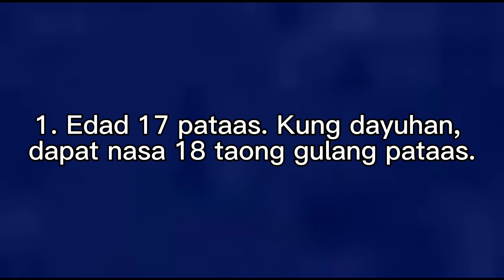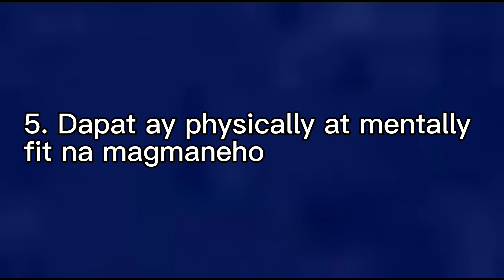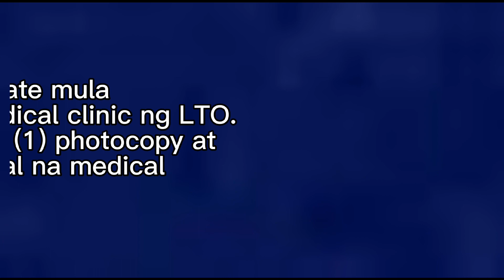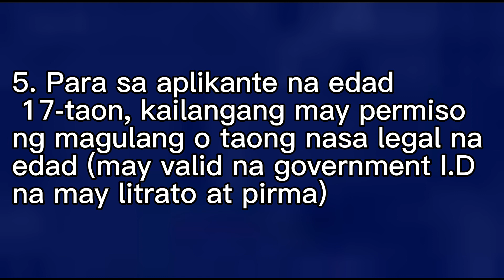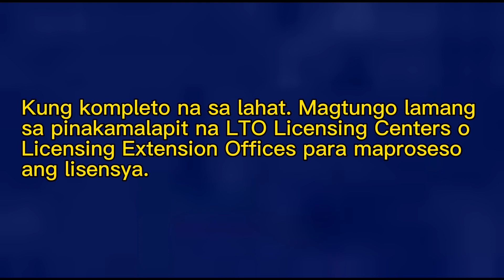ANO ANG MGA QUALIFICATIONS AT REQUIREMENTS PARA MAKAKUHA NG NON-PROFESSIONAL DRIVER’S LICENSE?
ANO ANG MGA QUALIFICATIONS AT REQUIREMENTS PARA MAKAKUHA NG NON-PROFESSIONAL DRIVER’S LICENSE? | NON-PROFESSIONAL DRIVER’S LICENSE

👉PAANO NGA BA KUMUHA SA LTO NG NON-PROFESSIONAL DRIVER’S LICENSE STEP BY STEP GUIDE UPDATED 2022!!!

what are the requirements for non professional driver's license philippines
requirements for application of non professional driver's license
where to get non professional driver's license
non professional driver's license conditions
what age can get non professional driver's license
how do i get a non-professional driver's license 2021
how do i renew my non-professional driver's license 2022
requirements for non professional driver's license 2022
how to get non professional driver's license philippines
requirements in getting non professional driver's license
right age to get non professional driver's license
how to get professional driver's license from non pro
requirements to get a non professional driver's license
how to apply non professional driver's license
how to apply for non-professional driver's license in the philippines
how to get non pro driver's license in philippines
how to apply non pro to professional driver's license
the minimum age for non professional driver's license applicant is